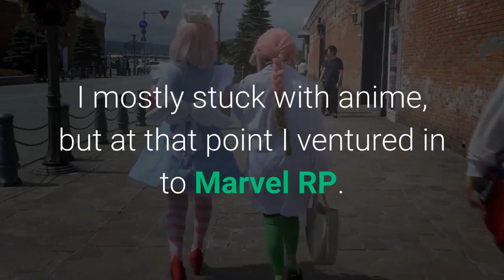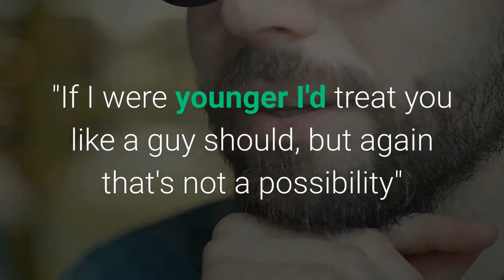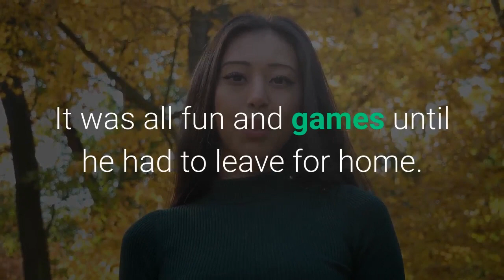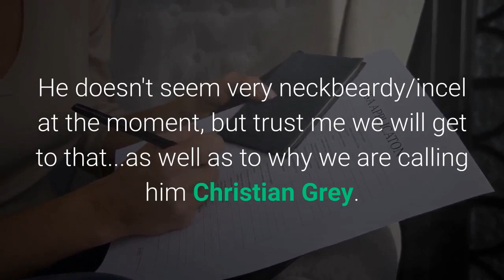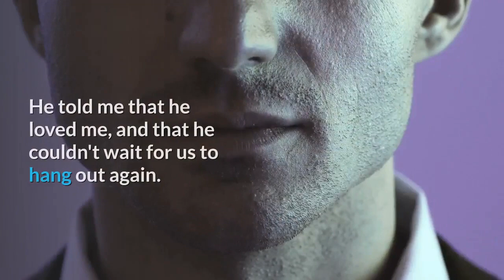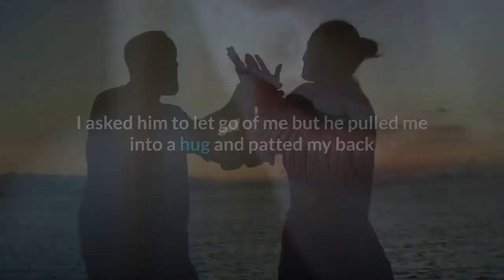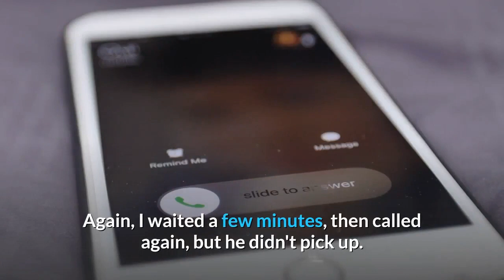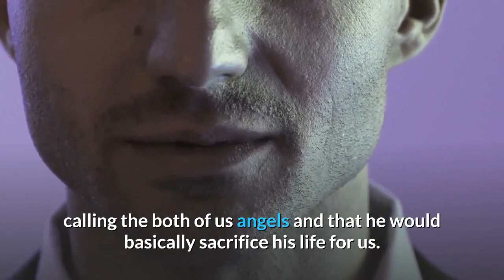Nice Guy & Neck Beard Stories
**About Us**

Reddit Two Nice Guy Stories, Delusional Cheater
Our channel Another Day in Reddit we take the leading posts and reddit stories from r/askreddit to bring you new daily videos. On this channel we take the top posts and reddit stories from r/askreddit to bring new daily videos. Feature topics such as relationships, nice guys, college stories, neckbeards, narcissists, hood tales, relationships, prison stories and much more.

You are not obligated to buy any products.  Links are informational proposes only.  Please do your own research before making any purchase or important decisions.  We claim no responsibility for any purchases made.  You are responsible for any and all buyingdecisions.  Thank you for your support!

**Your Privacy**

**OriginalPosts**